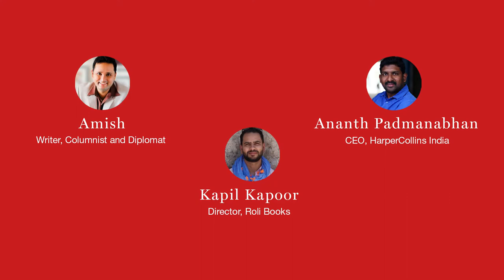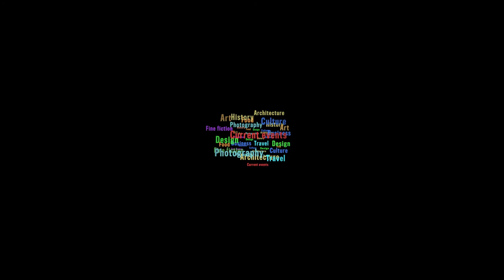Publishing Perspectives: Episode 10 - Changing Book Marketing Strategies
In the tenth session of our weekly series, we have Amish (Bestselling Writer, Columnist and Diplomat) and Ananth Padmanabhan (CEO, HarperCollins India) in conversation with Kapil Kapoor (Director, Roli Books) on Changing Book Marketing Strategies.

Roli Books is a full-spectrum Indian trade publishing house.

Roli Pulse is the digital arm of Roli Books.